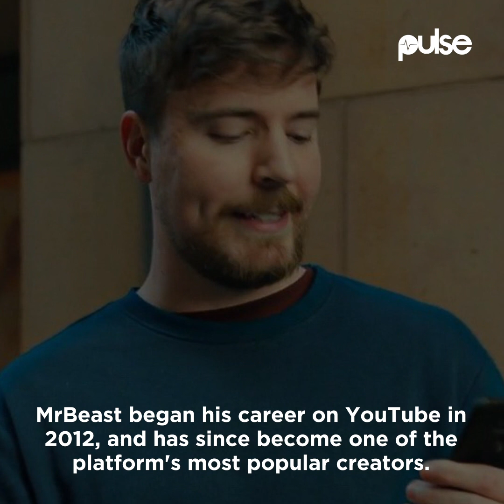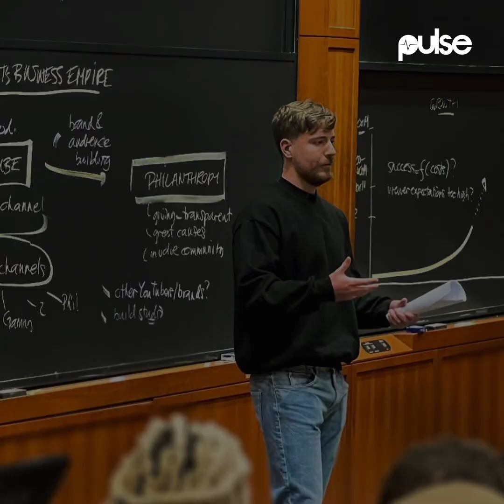MrBeast's Biography: Sh72 billion net worth, girlfriend & YouTube empire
Known for his eccentric and entertaining videos, which often involve stunts and challenges, MrBeast, whose real name is Jimmy Donaldson, is an American YouTuber and philanthropist who has recently gone viral in Kenya for building 52 boreholes in the country, and here are some interesting facts about him.